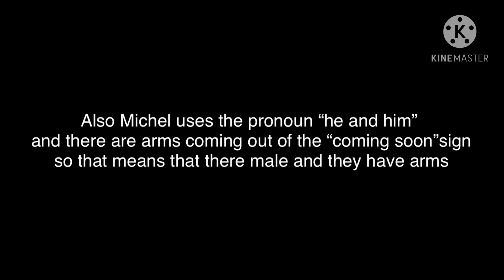What Will Be the Next BFB Plush (BFB 28)